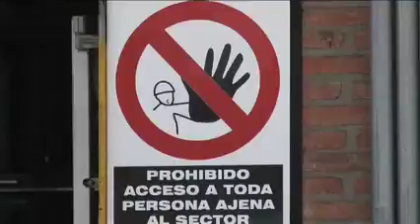Soutenir la présence commerciale française en Argentine - Ambassade de France en Argentine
A l'occasion de l'inauguration de la Peugeot 408 par la présidente argentine Cristina Fernandez de Kirchner à l'usine de PSA Peugeot Citroën Argentina située à El Palomar, l'ambassadeur de France en Argentine, Jean-Pierre Asvazadourian, explique comment l'ambassade agit pour favoriser la visibilité économique de la France dans ce pays.

Instragram : @francediplo